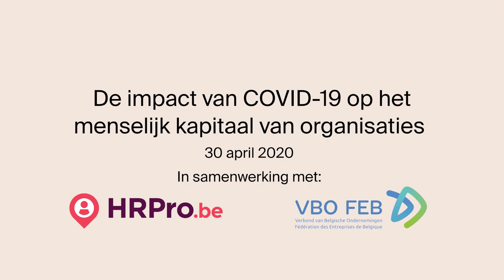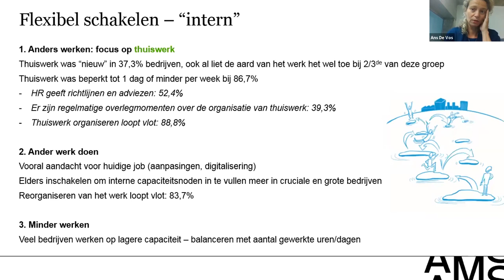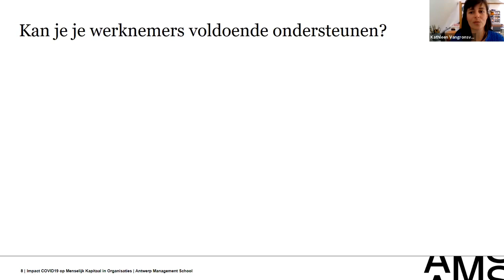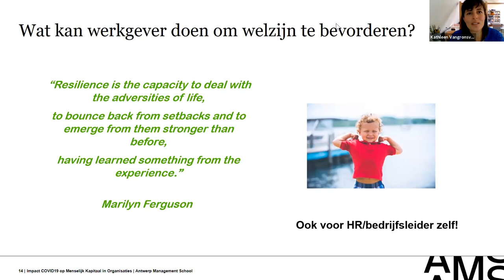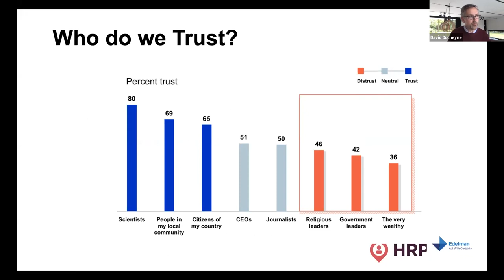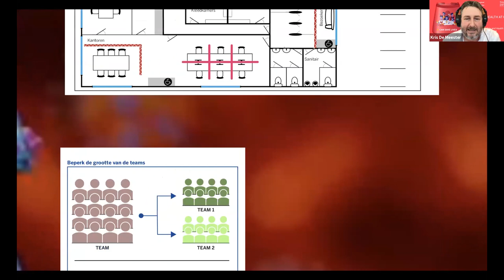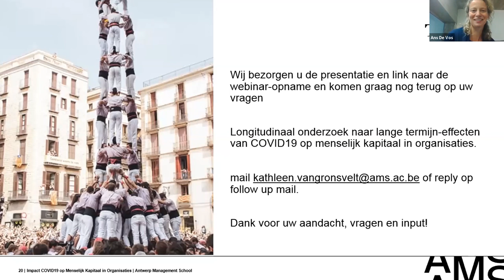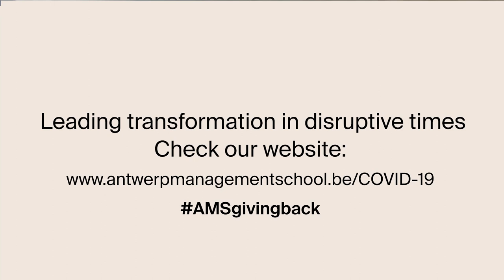Webinar: de impact van COVID-19 op het menselijk kapitaal van organisaties